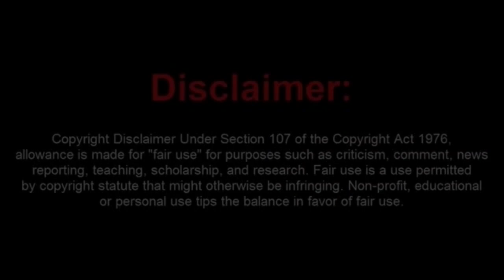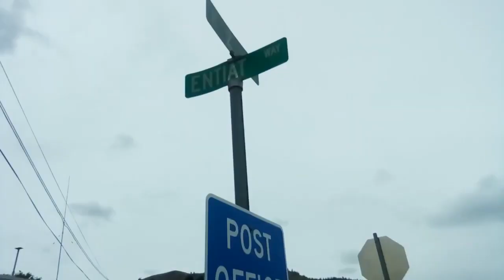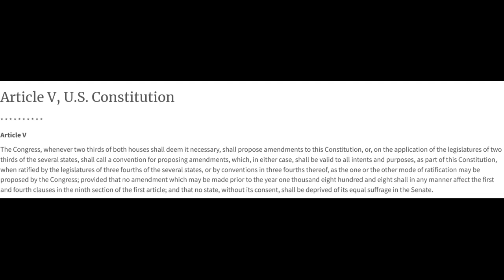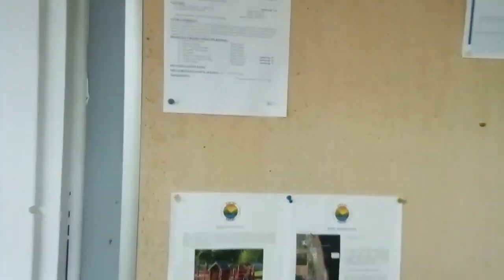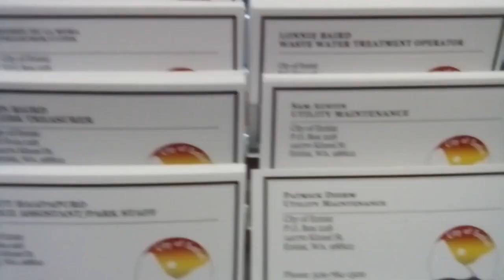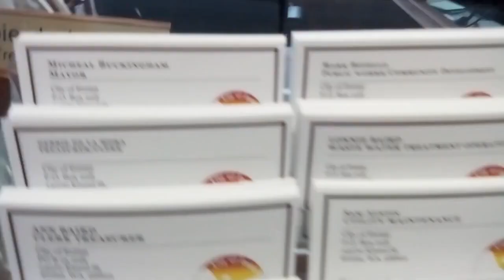Frauditor EL Doppy Dogg Admits to Being Scared at City Hall Audit